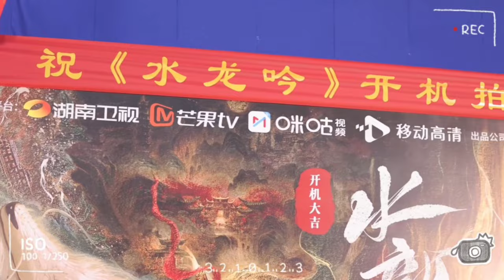120223 《水龙吟》开机 Shui Long Yin x Tang Lici booting ceremony vlog 【Luo Yunxi | 罗云熙】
We will also share Luo Yunxi's latest news through the following social media platforms: